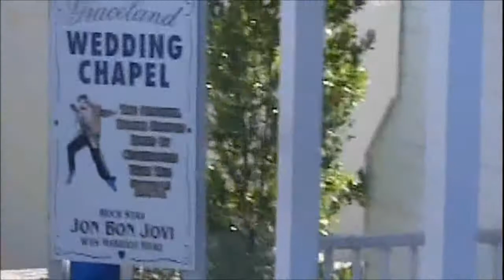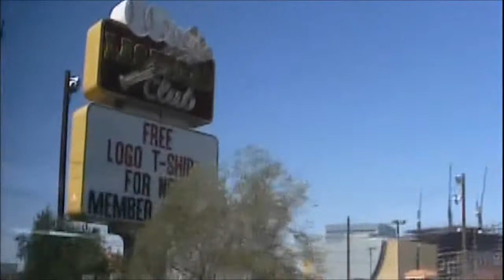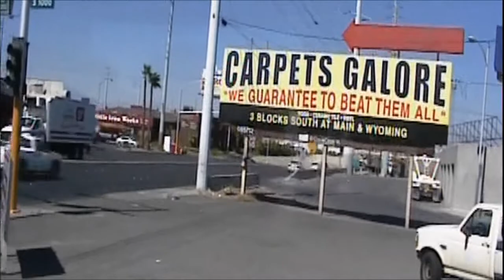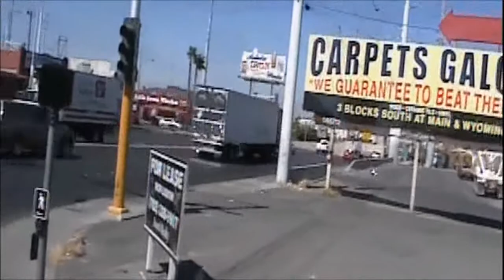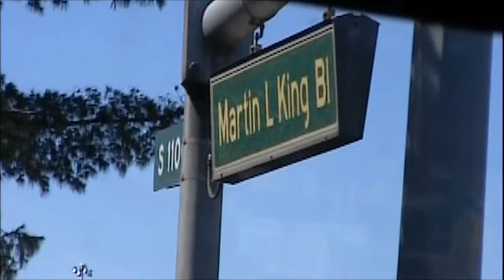My Trip To Las Vegas With Elvis Matters August 2007 (Part 03)